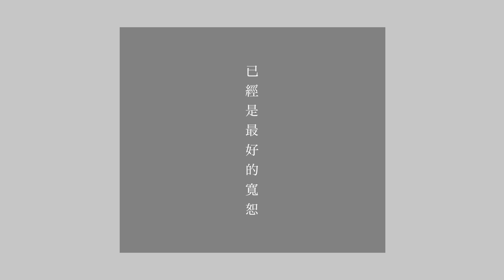林雪：「真的做錯了！」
「真的做錯了！」嘉賓：林雪
人總會犯 錯
坦白承認 我錯
坦誠面對 我錯
謹記 錯不過二
或許 已經是最好的寬恕
by J.Arie